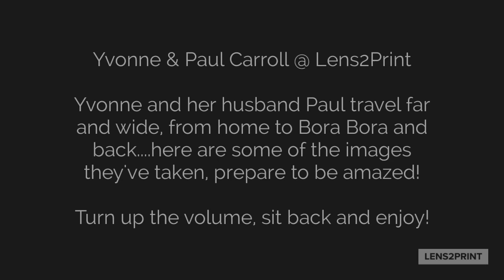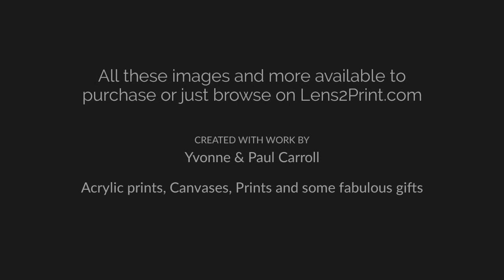Yvonne & Paul Carroll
QUALITY ART, GREAT VALUE, ETHICALLY DONE